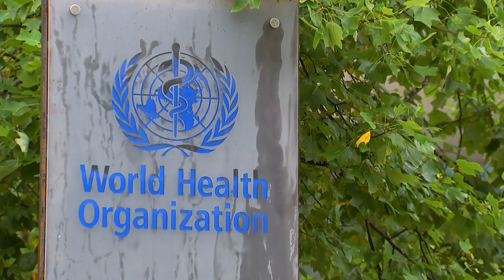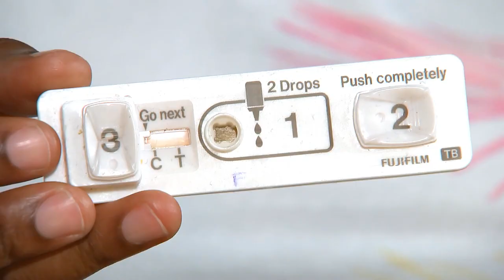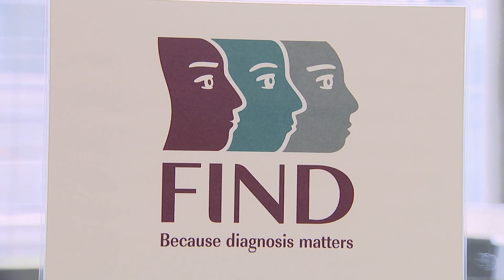FIND: Developing innovative diagnostic tools and ensuring they reach those most in need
Early diagnosis and treatment of infectious neglected tropical diseases could be life-saving for millions. Bridging R&D and access, The Foundation for Innovative New Diagnostics aims to overcome these challenges by developing innovative tools and engaging with governments. Julie MacDonald has more.